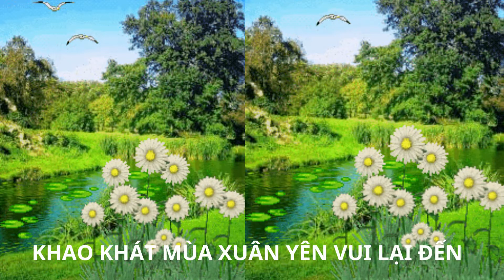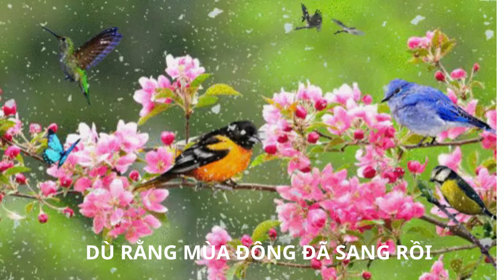KHÁT VỌNG MÙA XUÂN | School Music Trâm Di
Made by School Music